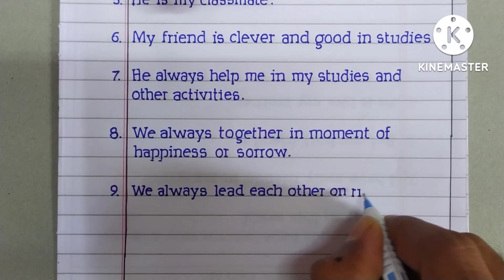My best friend 10 lines | 10 lines on my best friend | essay on my friend